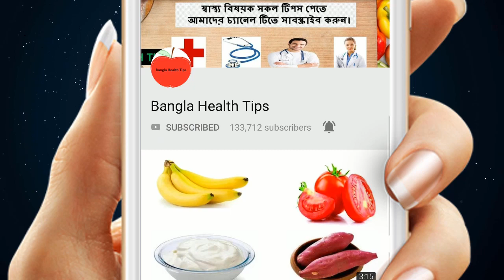এই ফলটির উপকারিতা শুনলে প্রতিদিন খাবেন ! কুলের ঔষধি গুণাগুণ শুনলে অবাক হবেন ! জেনেনিন